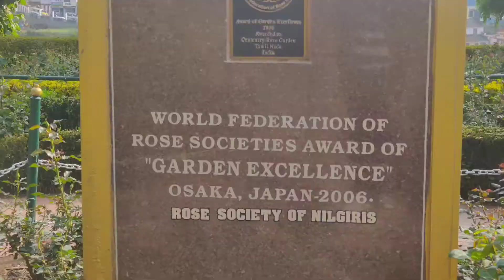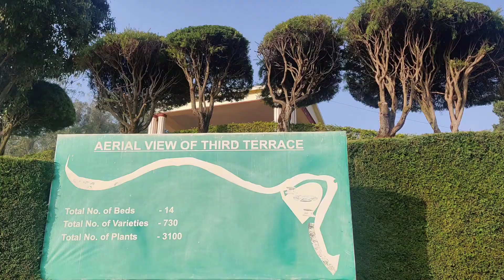Travel vLog 4: Trip to Ooty, Coimbatore.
Sharing the glimpse and experience of my journey.  It was day 1 - more to come in upcoming videos📸.